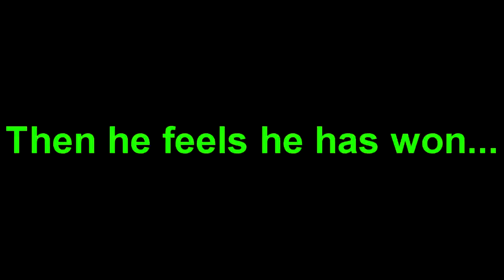The Angry Camper: When the camper accuses everyone of camping (Funny)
Another idiot on Xbox Live complaining and whining. He spent a few games camping and then bitching about others camping. This short video gives you a glimpse into the world of the angry camper..Be sure to watch until the end!